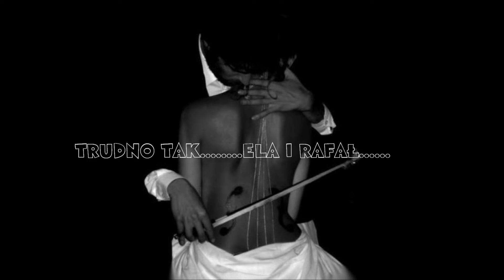TRUDNO TAK ,,,,cover....ELA I RAFAL...HD